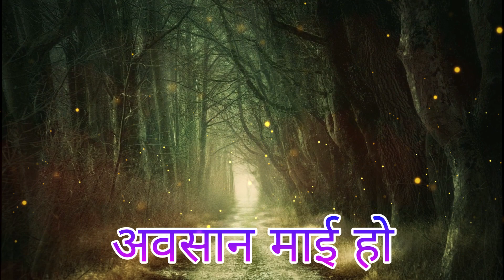अवसान माता गीत-अब आवा मोरी नगरिया/स्वरचित/Song by Sunita&Anita/Avsaan mata Geet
Avsaan maiya geet  | अवसान माता गीत
Ek baar jarur sune ye manmohak geet

Note :-
हमारे चैनल गीत - संगीत पर नए और स्वरचित गीत ही अपलोड होते है और न ही हम किसी का गीत इस्तेमाल करते हैं ना ही इसका समर्थन करते हैं।